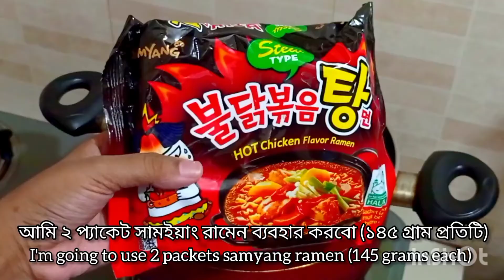Samyang Hot Chicken Ramen Halal (Stew type) - সামইয়াং হট চিকেন রামেন হালাল - Chicken Ramen recipe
This recipe was served to 5 people - এই রেসিপির রামেন ৫ জনকে দেয়া হয়েছিল

Ingredients of Chicken ramen / রামেনের উপকরণ ঃ

Oil 3 tablespoon - ৩ টেবিলচামচ তেল
1 medium sized capsicum - ১টি মাঝারি আকারের ক্যাপসিকাম
5 button mushroom - ৫টি বাটন মাশরুম
5 chicken sausages - ৫ টি চিকেন সসেজ
1 cup of chicken - ১ কাপ মুরগির মাংস
1 tablespoon of ginger paste - ১ টেবিলচামচ আদা বাটা
1 tablespoon of garlic paste - ১ টেবিলচামচ রসুন বাটা
1 & half teaspoon of red chilly powder - দেড় চা চামচ লাল মরিচের গুড়া
half teaspoon of salt - আধা চা চামচ লবণ
5 boiled egg (1for 1 person) - ৫টি ডিম সিদ্ধ (একজনের ১টি)
Beef stock/ water 800 ml to 1000 ml - বিফ স্টক/ পানি ৮০০ থেকে ১০০০ মিলি
half packet of ramen sauce (it was in ramen packet) - আধা প্যাকেট রামেন সস (যা রামেনের প্যাকেটে থাকে)
2 packets of samyang ramen, 145 grams each - ২ প্যাকেট সামইয়াং রামেন (প্রতিটি ১৪৫ গ্রাম)
Ramen powder sachet (it was in ramen packet) - রামেন পাউডারের প্যাকেট  (এটা ও রামেনের প্যাকেটে ছিল)